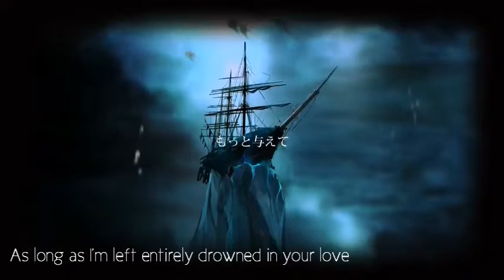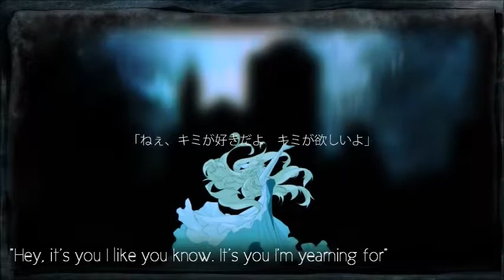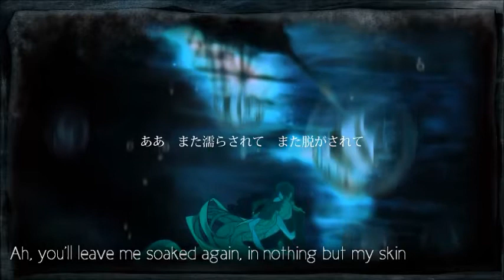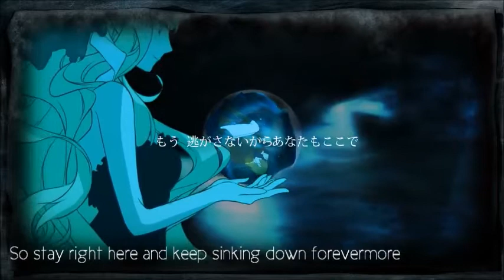(HBD LIVVY!!) Angelfish (エンジェルフィッシュ) | ENGLISH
(credits, sappy bday stuff below)

I'm just the evening's "Angelfish".
SO YO, DROPPIN' THIS SICK TUNE BECAUSE THIS SONG REMINDS ME OF LIVVY, AND I LOVE HER BUNCHES. This song was first song Livvy and I ever sang together, and though I didn't really know it prior to her showing it to me, I still loved it. I'm so thankful that I talked to you Livvy! I'm really happy that we've been friends this long, you're so important to me and you're really amazing and talented (+PLUS PRETTY W GOOD TASTE SO). Anyways, I COULD BUKKAKE YOU W/ COMPLIMENTS FOREVER BUT IT AIN'T GONNA FULLY DESCRIBE HOW AMAZING YOU REALLY ARE SO. Happy Birthday! Hope it's a really amazing one, because you deserve everything great in life FOREVER&ALWAYS. DID I TYPE ENOUGH YET? rip ❤❤ looking forward to many more fun times with you!! love u ahhh!!! GO GIVE LIVVY LOVE HERE!!
VVVVVVVVVVVVVVVVVVVVVVVVVVVVV

Song: Angelfish (エンジェルフィッシュ)
Original Song by: Nem ft. Kagamine Len
Video/Illustration: RAHWIA